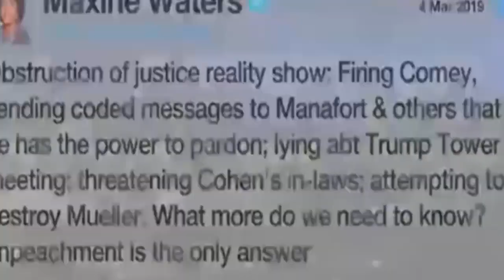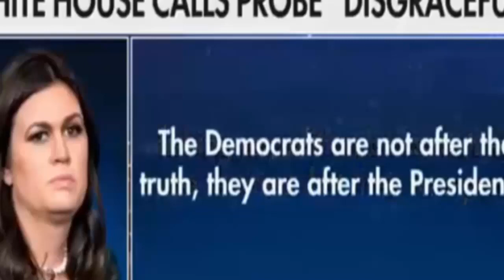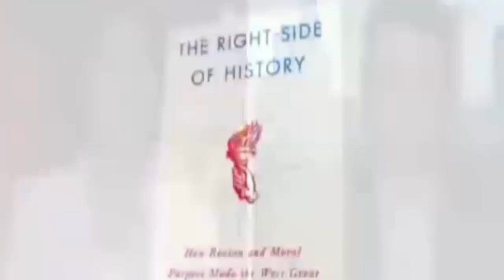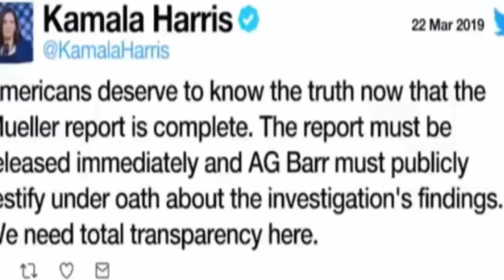RED ALERT!! SEE WHAT SCHIFF JUST FOUND THEN ALL HELL BREAKS LOOSE & HE NEEDS TO GO! THIS IS FINISHED